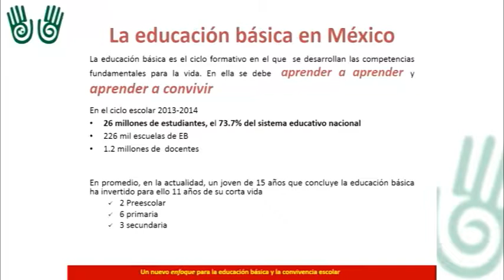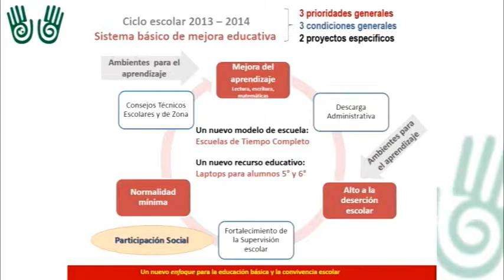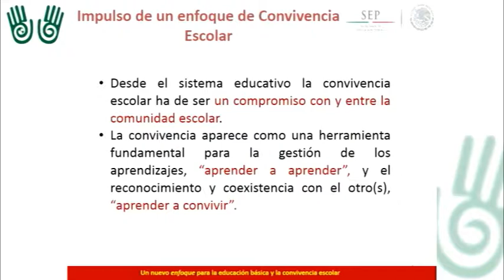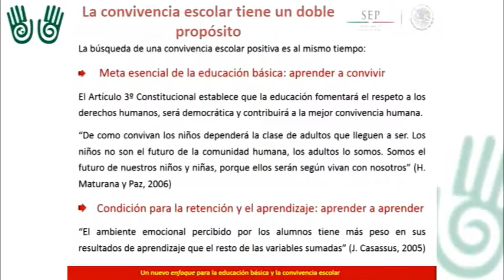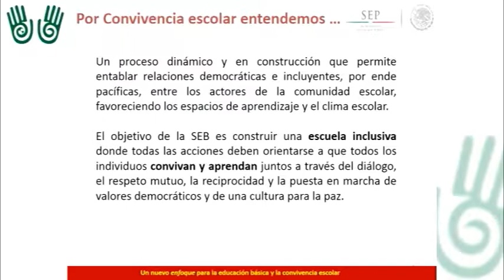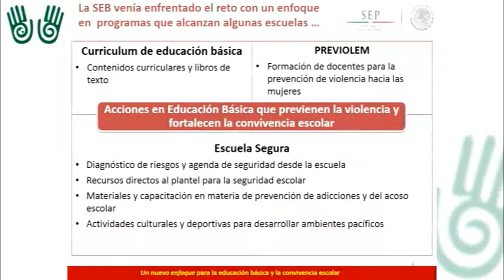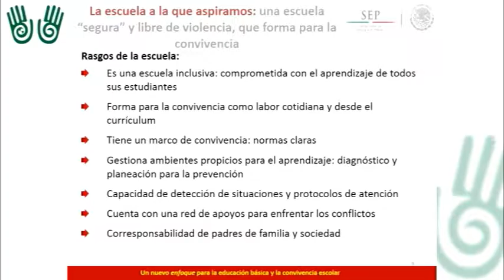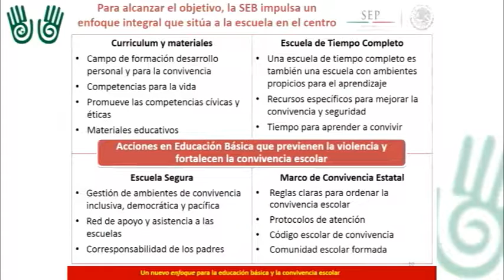Discusión. Valdez Pérez Núñez. SEPREV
La Semana de Prevención de Violencia desde la Salud Pública (SEPREV) fue organizada por la Secretaría de Salud Federal en colaboración con el Gobierno del Distrito Federal y la Organización Mundial de la Salud/Organización Panamericana de la Salud (OMS/OPS)  del 11 al 15 de noviembre de 2013 en la Ciudad de México.